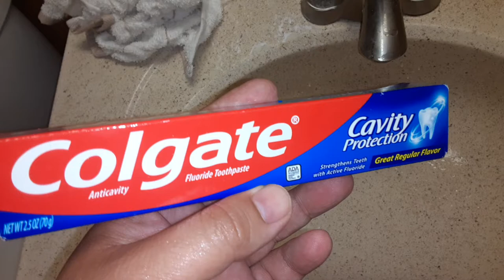Colgate cavity protection for your tooth